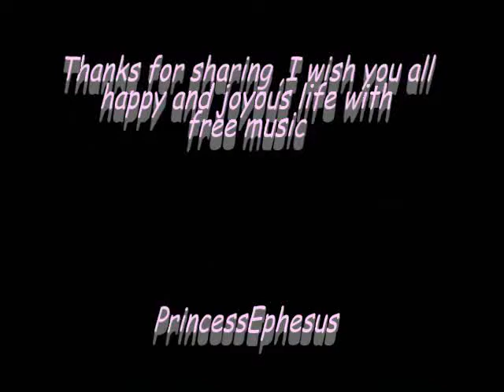I VESPRI SICILIANI - Overture - VERDI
Η όπερα βασίζεται σε ιστορικά γεγονότα που έλαβαν χώρα το 1282 και είναι γνωστή με το όνομα του Σικελικός Εσπερινός.
I Vespri Siciliani (titolo originale: Les Siciliennes Vèpres) è un'opera lirica di Giuseppe Verdi in francese. Ha debuttato all'Opera di Parigi, 13 giugno 1855

I Vespri Siciliani , also known under the French title Les Vêpres Siciliennes (The Sicilian Vespers) is an opera in five acts by Giuseppe Verdi and libretto in French of Eugène Scribe and Charles Duveyrier from his Le duc d 'Albe. It premiered at the Opera Garnier on June 13, 1855. In Spain, was released on October 4, 1856, at the Gran Teatre del Liceu in Barcelona, ​​the Italian version.

The opera is based on historical events that occurred in 1282 and are known by the name of the Sicilian Vespers.